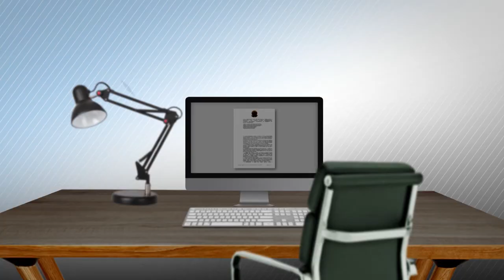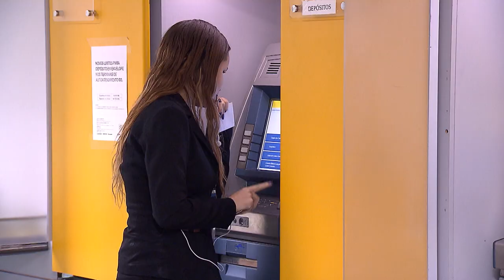Clique STJ - Operações Bancárias (20/05/2019)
BANCO NÃO PODE REALIZAR OPERAÇÕES SEM A AUTORIZAÇÃO DO CLIENTE DE ACORDO COM CÓDIGO DO CONSUMIDOR. MAS, MESMO ASSIM UMA INSTITUIÇÃO BANCÁRIA APLICOU O DINHEIRO DE UM CASAL SEM O CONSENTIMENTO DO CORRENTISTA.